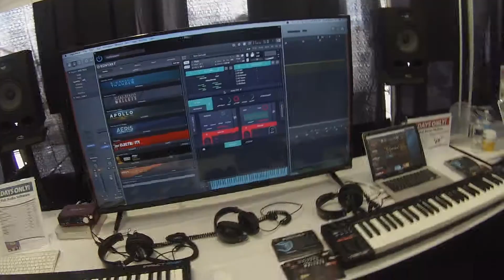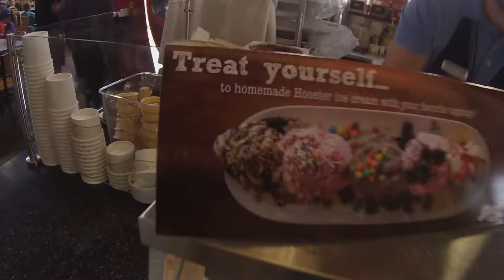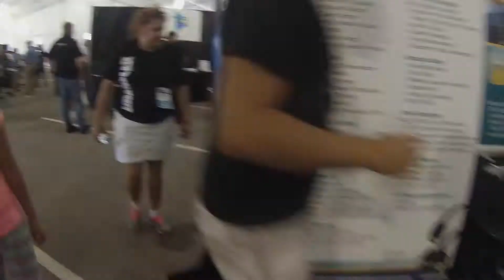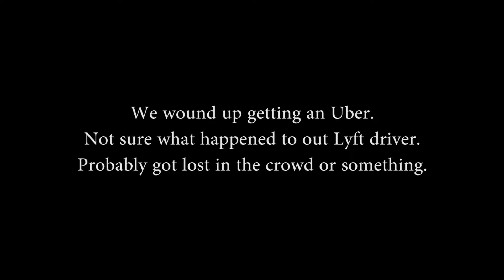I SOUND JUST LIKE DANIEL ADAIR!!!